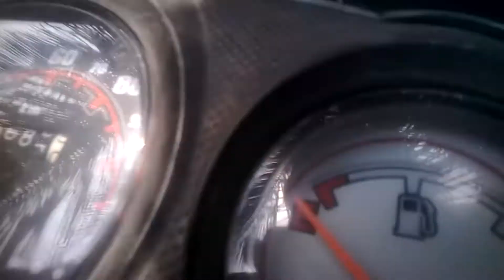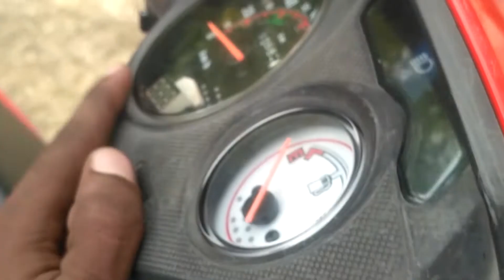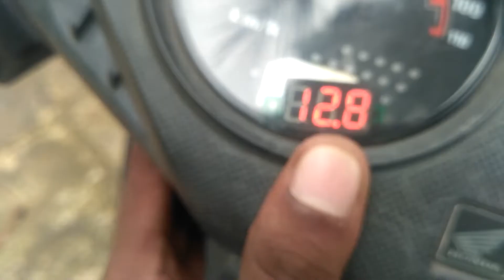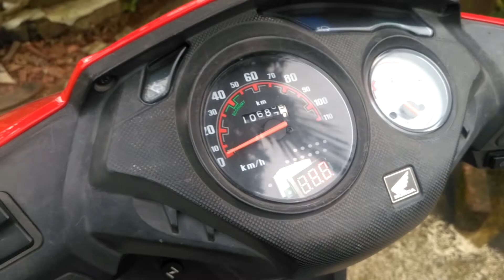How to Charge Scooty/Motorcycle battery | Honda Dio